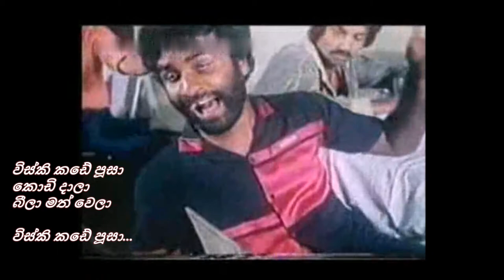Whisky Kade Poosaa - විස්කි කඩේ පූසා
විස්කි කඩේ පූසා...

විස්කි කඩේ පූසා
කොඩි දාලා
බීලා මත් වෙලා

විස්කි කඩේ පූසා...

ගුස්පි ලොඩන් ගෝසා
අර ලෝකෙ බෝලෙ
හොල්ලලා
ගුස්පි ලොඩන් ගෝසා...

ගෝරි ගඟේ පාවී
නැව් ගිල්ල
භූතයා උඹයි
ගෝරි ගඟේ පාවී...

මූඩියෙන් ද ඕනේ
අඩා එක් අතින්
කිලෝ එකයි

චීන ජපන් ජූඩෝ
වැඩ පොකුරු පොකුරු
කෝටියයි
චීන ජපන් ජූඩෝ...

පද රචනය :ප්‍රේමකීර්ති ද අල්විස්
තනුව : ලාවරිස් (1981) හින්දි චිත්‍රපටියේ "මෙරේ අඟනේ මේන්" ගීතයෙනි
සංගීතය : සෝමපාල රත්නායක
ගායනය : බන්දු සමරසිංහ

චිත්‍රපටිය : පෙරළිකාරයෝ (1986)
නිෂ්පාදනය : තිලක් ඩී අතපත්තු
තිර රචනය, විශේෂ දර්ශන ප්‍රයෝග,
කැමරාව හැසිරවීම සහ අධ්‍යක්ෂණය : දිනේෂ් ප්‍රියසාද්

(මෙම ගීතය සහ චිත්‍රපටිය පිළිබඳ ව තොරතුරු ලබා දුන් චිත්‍රපටි අධ්‍යක්ෂක දිනේෂ් ප්‍රියසාද් මහතා වෙත ස්තූති පූර්වකවයි)

Here's the Hindi song of Amithab Bachchan